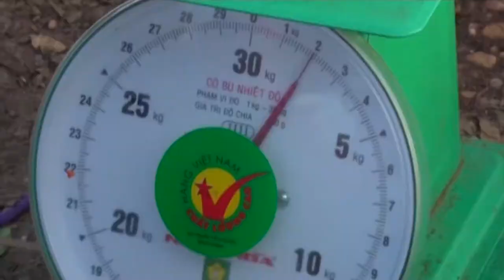Kro Moun Maket